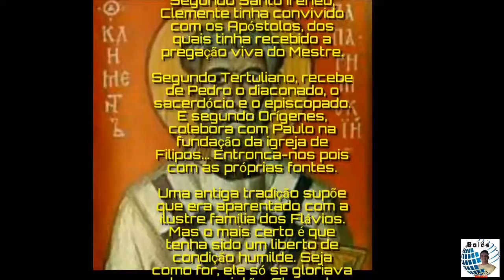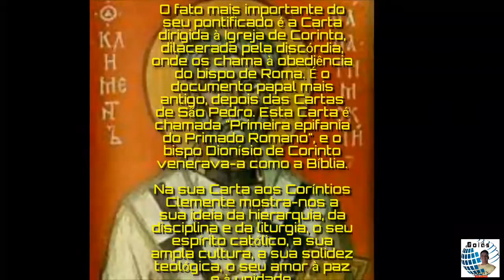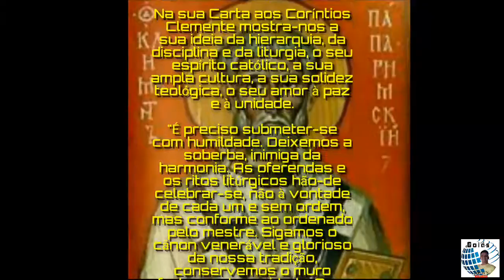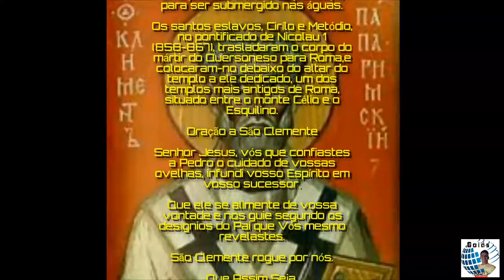Santo do dia - 23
*⛔São Clemente Romano, papa e mártir (+99)*

     _*📝São Clemente Romano é o terceiro sucessor de São Pedro, depois dos papas São Lino e São Cleto. Roma viu-o nascer ao pé do monte Célio, e em Roma foi batizado. Sobressaiu nas letras, especialmente em grego. É um dos chamados Padres Apostólicos e uma das figuras principais da antiguidade cristã.*_